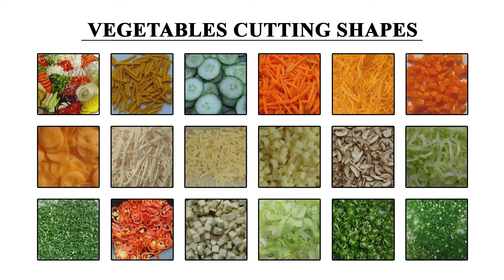Multifunction Vegetable Cutter MVC33 | Sama Engineering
About SAMA

Mr. Shahzad SAMA
Managing Partner

Mr. Amir Bilal
General Manager